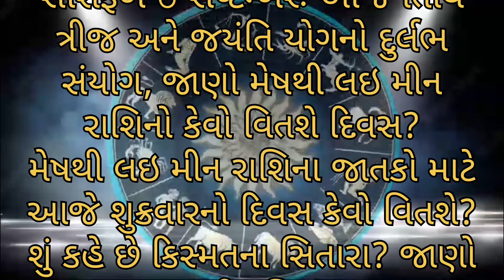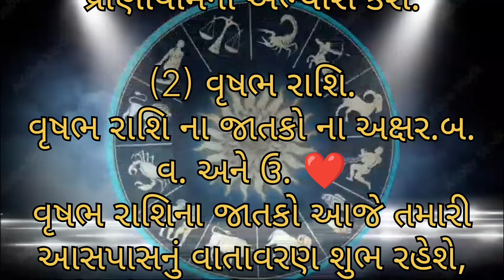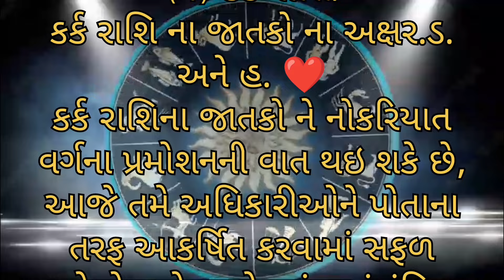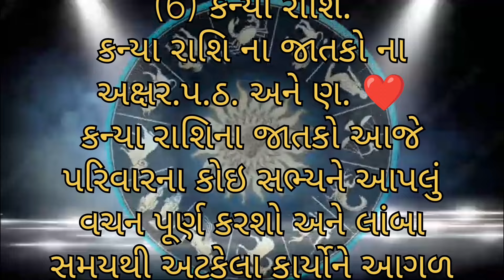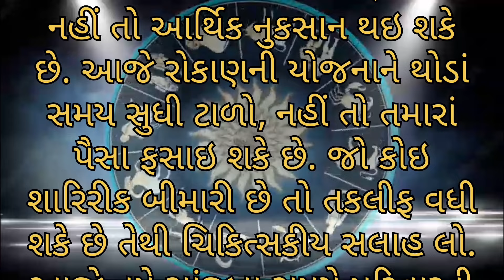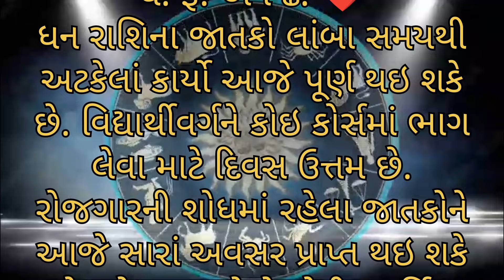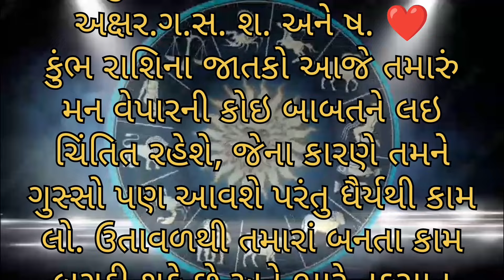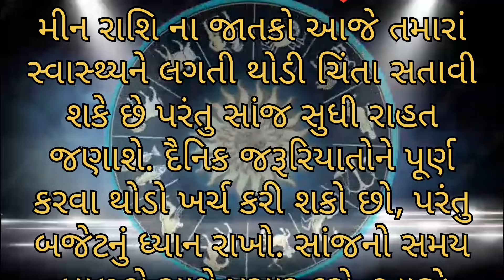AAJNU RASHIFAL || Rashibhvisy ||ajnu rashifal in gujarati || આજનું રાશિફળ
AAJNU RASHIFAL.aajnirashi.
Shukrvaar
શુક્રવારે
ajnu rashifal gujarati ma | Aajnu Rashibhvisy | આજનું રાશિફળ | આજનું રાશિભવિષ્ય
Aajnu Rashifal | aajnu rashibhvisy | આજનું રાશિભવિસ્ય | ગુજરાતી રાશિફળ

સોમવારનું રાશિફળ
સોમવારે
સોમવાર
મંગળવાર
બુધવાર
ગુરુવાર
શુક્રવાર
શનિ વાર
રવિવાર
સોમવાર
Astrology
Horoscope
December
Horoscope
રાશિફળ

Daily Horoscope
Aaj ka Rashifal
ajnu rashifal
આજનું રાશિફળ

2024 રાશિફળ
રાશિફળ 2024